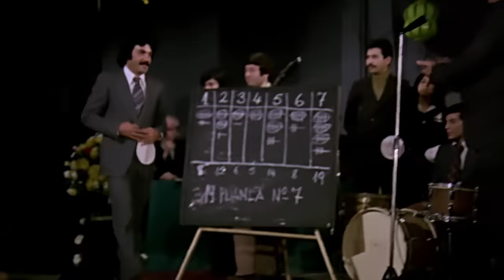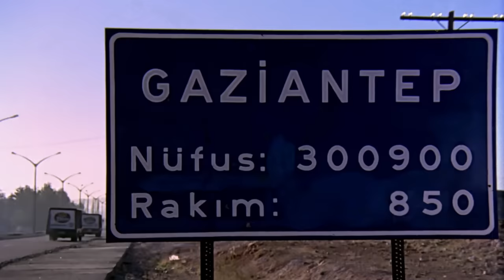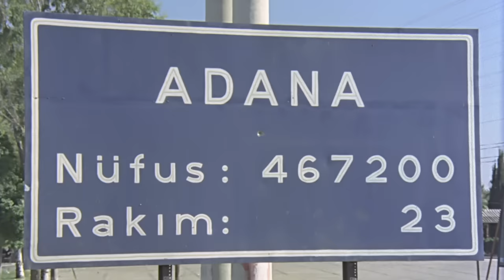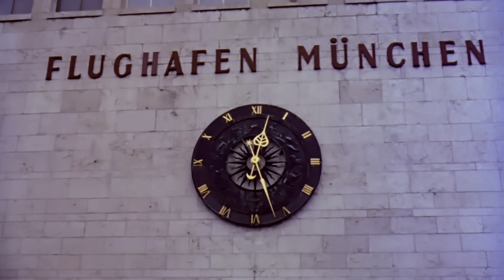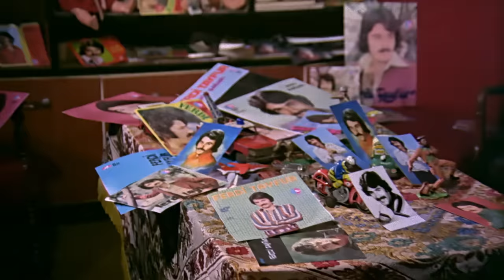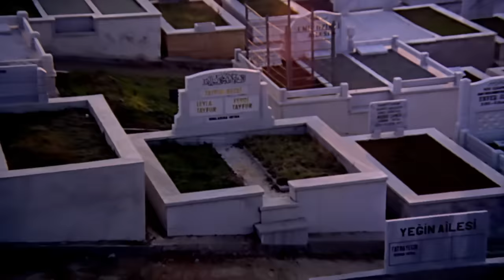Yadeller | Ferdi Tayfur Eski Türk Filmi Tek Parça (Restorasyonlu)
Yadeller Ferdi Tayfur Eski Türk Filmi Tek Parça İzle.

İki çocukluk arkadaşının öyküsü. Ferdi ile Leyla (Necla Nazır) aynı evde büyürler. Leyla İstanbul'daki amcasının yanına giderken, Ferdi de Adana'da ses yarışmasını kazanır. Şarkıcı olduktan sonra da Leyla ile evlenir. Leyla doğum sırasında ölür. Ferdi bir süre sonra yurt dışına çıkar. Altı yıl sonra dönüp, çocuğunu bulur.

Yapımı : 1978 - Türkiye
Tür : Dram
Yönetmen : Temel Gürsu
Oyuncular : Hulusi Kentmen ,  Necla Nazır ,  Ferdi Tayfur ,  Renan Fosforoğlu ,  Nihat Nikerel
Senaryo : Hulki Saner